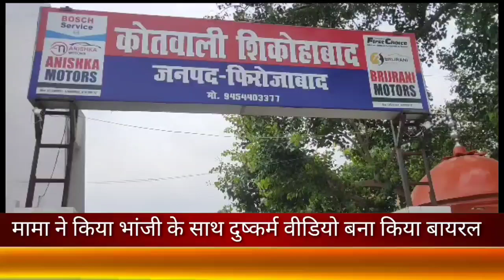रिश्ते हुए शर्मशार रिश्ते हुए कलंकित मामा ने किया भांजी के साथ दुष्कर्म वीडियो बना किया बायरल